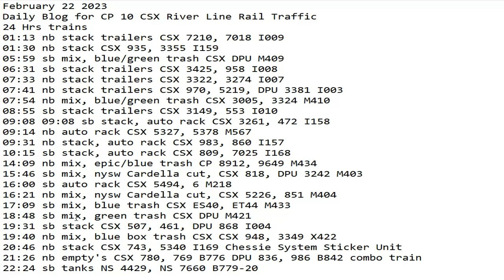February 22 2023 BigTrains.TV CP 10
24 Hrs trains
01:13 nb stack trailers CSX 7210, 7018 I009
01:30 nb stack CSX 935, 3355 I159
05:59 sb mix, blue/green trash CSX DPU M409
06:31 sb stack trailers CSX 3425, 958 I008
07:33 nb stack trailers CSX 3322, 3274 I007
07:41 nb stack trailers CSX 970, 5219, DPU 3381 I003
07:54 nb mix, blue/green trash CSX 3005, 3324 M410
08:55 sb stack trailers CSX 3149, 553 I010
09:08 09:08 sb stack, auto rack CSX 3261, 472 I158
09:14 nb auto rack CSX 5327, 5378 M567
09:31 nb stack, auto rack CSX 983, 860 I157
10:15 sb stack, auto rack CSX 809, 7025 I168
14:09 nb mix, epic/blue trash CP 8912, 9649 M434
15:46 sb mix, nysw Cardella cut, CSX 818, DPU 3242 M403
16:00 sb auto rack CSX 5494, 6 M218
16:21 nb mix, nysw Cardella cut, CSX 5226, 851 M404
17:09 sb mix, blue trash CSX ES40, ET44 M433
18:48 sb mix, green trash CSX DPU M421
19:31 sb stack CSX 507, 461, DPU 868 I004
19:40 nb mix, blue box trash CSX CSX 948, 3349 X422
20:46 nb stack CSX 743, 5340 I169 Chessie System Sticker Unit
21:26 nb empty's CSX 780, 769 B776 DPU 836, 986 B842 combo train
22:24 sb tanks NS 4429, NS 7660 B779-20